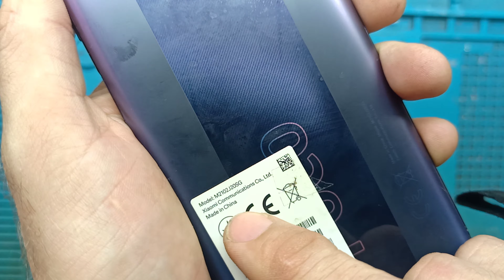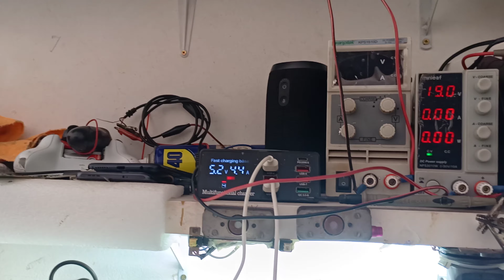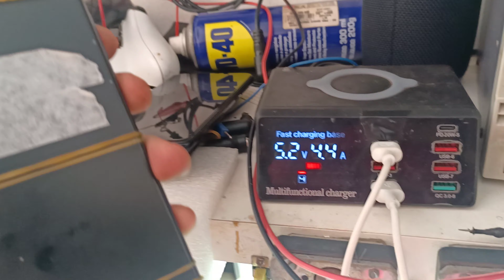Poco X3 não carrega, as vezes carrega e para (M2102j20sg) fácil de resolver, confira ! 😌👍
xiaomi poco X3 modelo m2102j20sg parou de carregar mesmo trocando a base de carga plaquinha sub .. defeito solda trincada veja onde tava .. outro técnico ressoldou tudo menos onde precisava ..  espero que ajude 👍